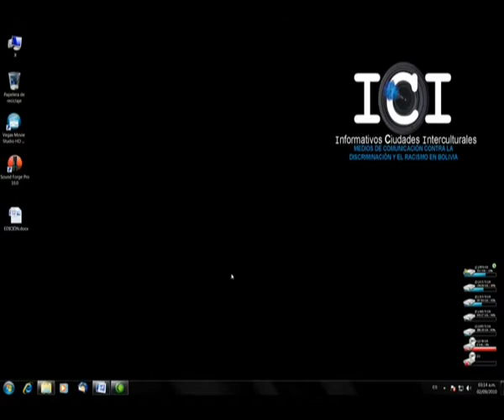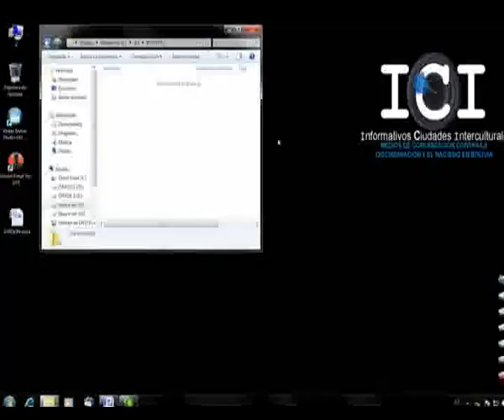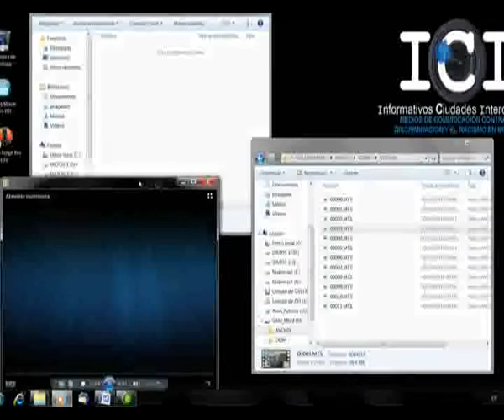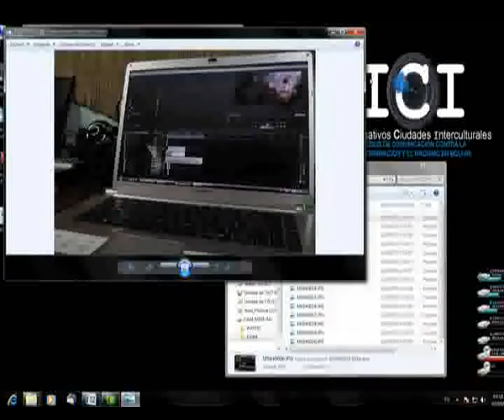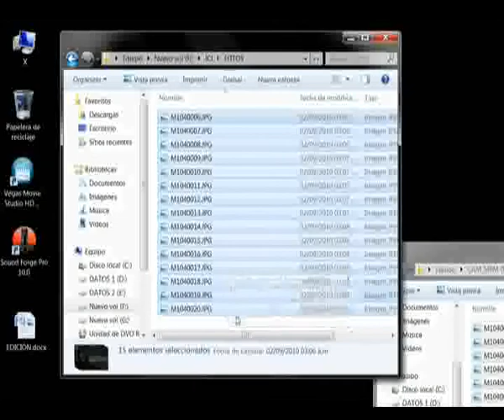Módulo 1 Edición: CAPTURA. Proyecto Yuyariqhaway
Manual básico para la edición de mensajes audiovisuales. Los clips pertenecen a la cartilla YUYARIQHAWAY (ver y escuchar para recordar) publicado por CEDIB en 2010
No necesitas ser un expert@ en el manejo de software para edición de mensjaes audiovisuales, basta concoer lo básico para comenzar a ejercer el derecho a la comunicación.